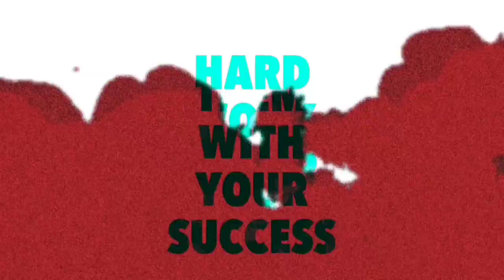July Month Elite Pass 2021 | Season 38 Elite Pass Full Review | Next Month Elite Pass Free Fire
InThis Video We Are Going To see

Insta Id : KP NO 1 NOOB

Our Guilds
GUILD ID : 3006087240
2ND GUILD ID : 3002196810